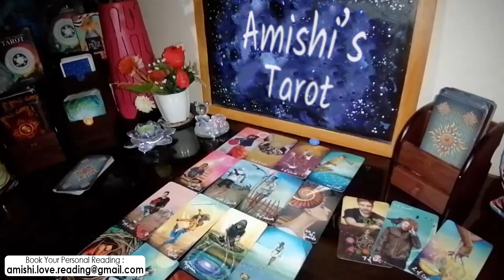Leo Tarot Love Reading 💓 💖 | Who is This Stranger...!